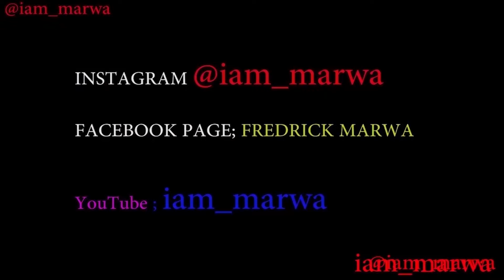MY TINDER DATE - MEDELLIN COLOMBIA|| iam_marwa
Hello ,MY TINDER DATE - MEDELLIN COLOMBIA|| iam_marwa,Medellín officially the Municipality of Medellín (Spanish: Municipio de Medellín), is the second-largest city in Colombia, after Bogota , welcome to my Youtube channel , i hope you have enjoyed this video.

1. DJI MAVIC PRO DRONE ;
2. Canon 70D ;
3. Canon Lens ;
5.SamSung Note 9;

Espanol aqui